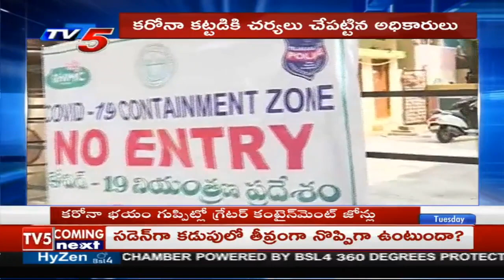Corona Fear In Greater Containment areas | Hyderabad | TV5 News